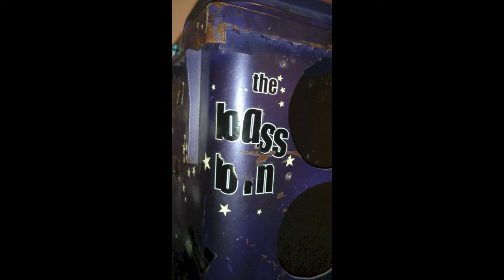Sweet Dreams Bass Bin 1.0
The end times have arrive but the dawn of a new binguinning is upon us! The Bass Bin has been a fine machine over the last 5 years but its time for her to get a well deserved rest. We are now working on the new and improved Bass Bin 2.0 which we will be posting glimpses of over the next few weeks. We can't wait to show you all at Noisily Festival of Music and Arts and Boomtown Fair this summer! Bigger, louder and more purple than ever! Thanks for all your support over the years.

The Bass Bin Crew x